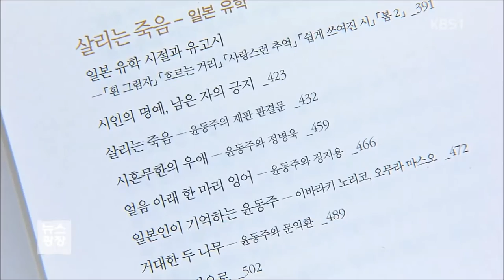KBS 처럼-시로 만나는 윤동주 : 김응교 지음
2016년 3월  5일 KBS TV